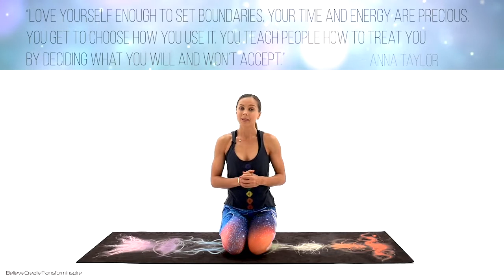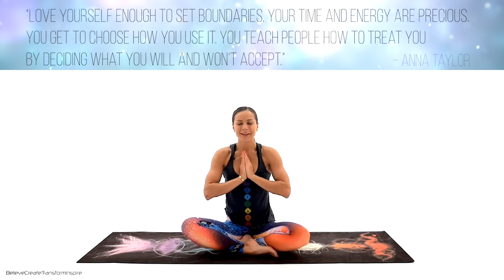10 min Full Body Stretch Yoga Stretching Routine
🌱 When the going gets tough, the tough get going. - Joe Kennedy